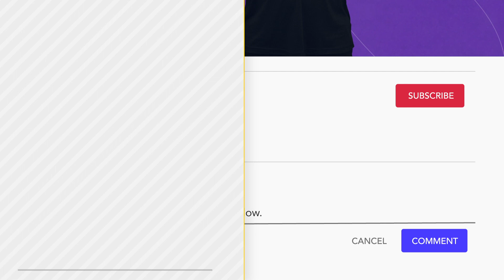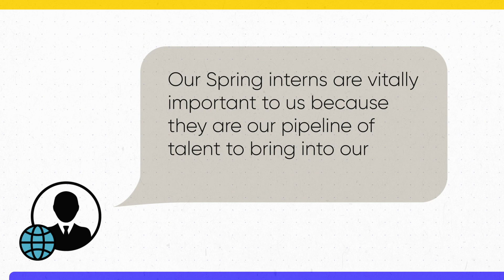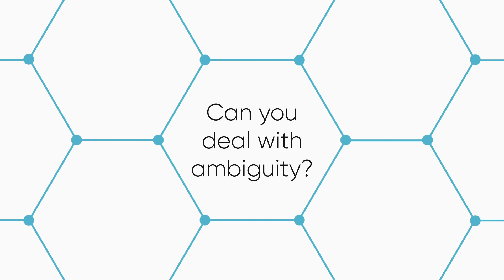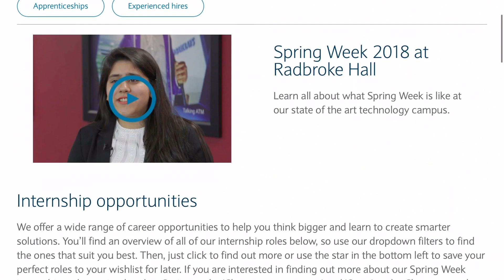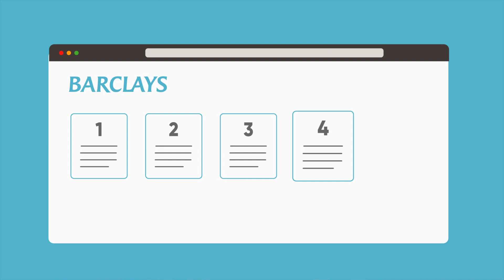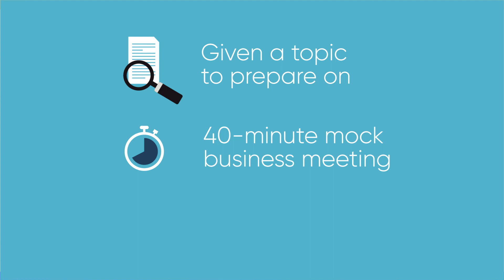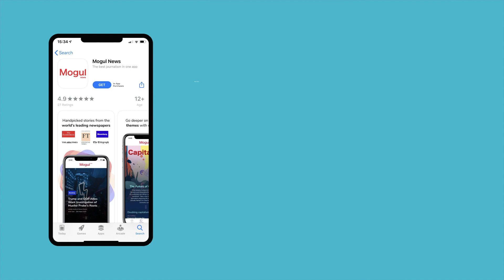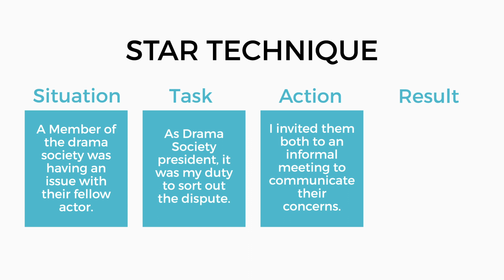How To Get An Internship with Barclays [Investment Banking]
Find out how to secure your internship with Barclays, one of the world’s top banks and the ONLY British investment bank. We’re taking you through the Barclays Spring Week scheme and the Barclays Summer Internship application process in this video so that you can give yourself the best chance of getting a place.

Time stamps:
01:02 About Barclays
01:48 Routes into Barclays
04:14 Summer internship
06:43 Barclays application process
10:41 Business meeting and interview
16:01 Parting advice

There are a number of different routes to secure your investment banking career at Barclays, however, choosing the right internship for you is really important. If you’re in your first year at university, the spring week scheme is the best option to start with before progressing to a summer internship; if you’re in your second year then going straight for the summer internship is a better option. Watch all the way to the end for a detailed breakdown of the application process!

We are on a mission to prepare 100 million young people for the world of work through creating careers content for students and graduates on social medial.

FOLLOW Banking Bible across social media for investment banking-specific careers information and advice: